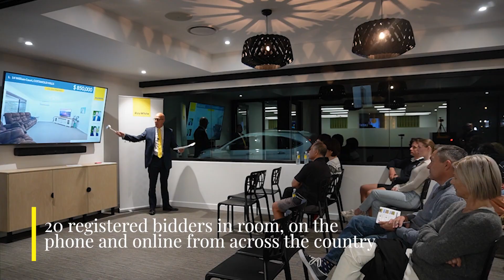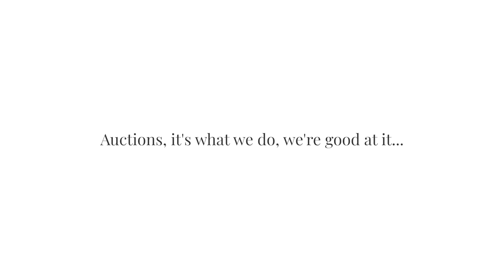Auction Recap | 5 September 2023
Auctions, it's what we do, we're good at it...

Our in-house auctions are what set us apart from our competitors. The combined efforts of our agents on auction night ensure you get the best results for your property.

* Information is accurate at the time of publishing